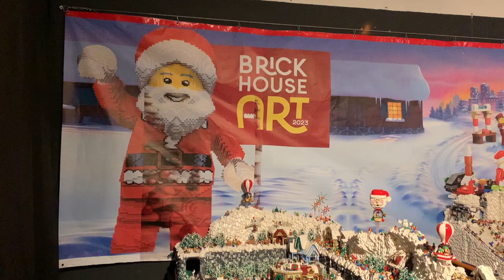Città del Natale, arrivederci ai Mercatini e alla Casa delle Lego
Saluta Arezzo con un bilancio più che positivo il Villaggio Tirolese, che nell’ultimo giorno in Piazza Grande, già prenota l’edizione 2024.
Il primo gennaio è stato l'ultimo giorno anche per visitare la Casa della Lego, che si è confermata una delle attrazioni di punta.
Restano invece sino a domenica le meraviglie del Prato e della Fortezza, oltre ai mercatini di San Jacopo e Risorgimento.